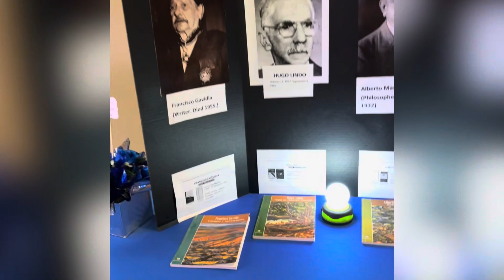Memories of Folklorama 2023 day 1 Trailer